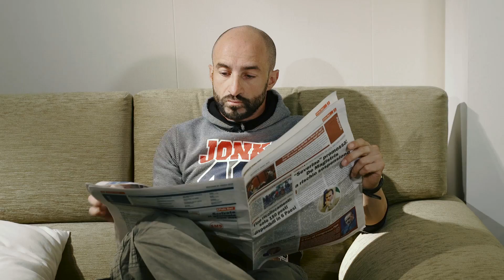SIGLA OGGI CUCINI TUO